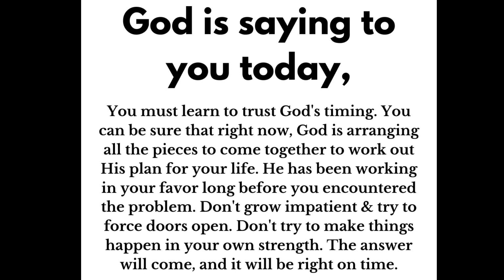God's message today 💌 Prophetic word ✝ God's message for me today | Word of god